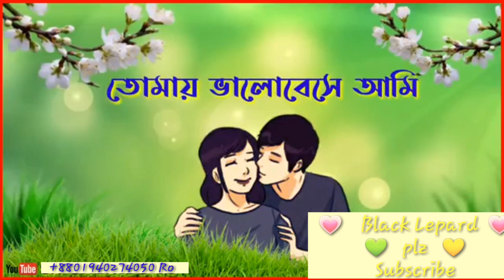Bondu soner sad // বন্ধু সোনার চাদ তুমি আমার জানেরি জান